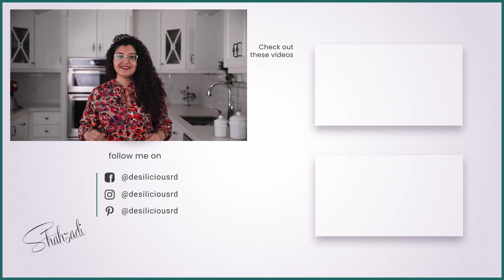5-Minute Cucumber Raita (High Protein!)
In today's episode, Shahzadi shows you how to make a cooling yogurt-based South Asian recipe, raita. It's a delicious side dish or appetizer that can be made in just 5 minutes using a mason jar. The perfect addition to Brinjal Curry, Fish Biryani or Tandoori Chicken it provides 6 grams of protein per serving. This yogurt sauce is vegetarian and diabetes friendly.
👉🏻 Video Contents

0:00 - Introducing the finished cucumber raita
0:14 - Ingredients
0:17- Preparing ingredients
0:39- Adding ingredients to the mason jar
1:22 - Mixing the raita ingredients
1:38 - Showing the creamy cucumber raita
1:58 - Outro of finished raita

How to make 5-Minute Cucumber Raita (High Protein!)

✅INGREDIENTS
• ½ cup Greek yogurt, plain
• ⅓ cup cucumber, grated, including the juice
• 1 tsp garlic powder
• 1 tsp black pepper
• ⅛ tsp salt, sea salt (adjust according to taste)
• 1 tbsp mint, fresh, washed, finely chopped

✅INSTRUCTIONS
⓵ Add all the ingredients to a 250 mL mason jar.
⓶ Place the lid and shake the mason jar to incorporate all ingredients. You may need to stir with a spoon to fully mix in the mint and spices.
⓷ Store in the refrigerator until ready to serve.

For more inspiration on living a healthy life, ethnic food recipes, diets, and more - drop by Shahzadi's blog

❓Do you have a question about diet, nutrition and healthy living? Leave a message in the comments section below.